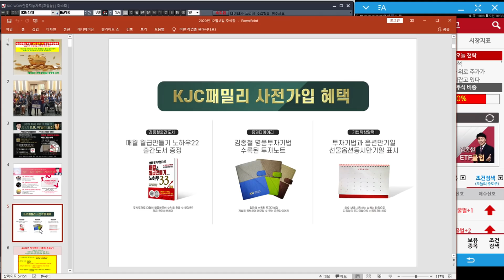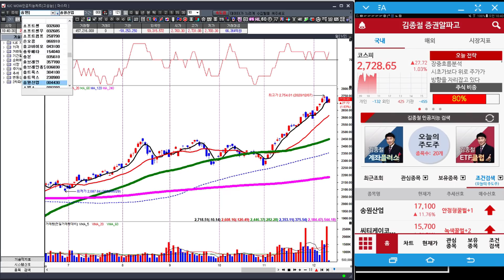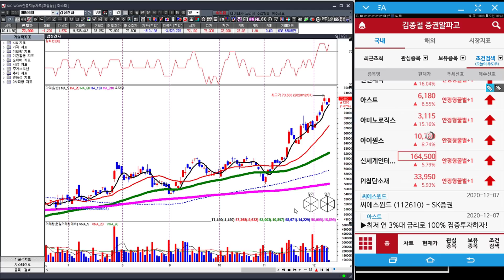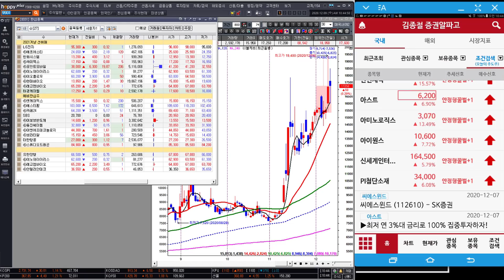[김종철 증권알파고] 레버리지 수익전략과 시장 주도주 분석